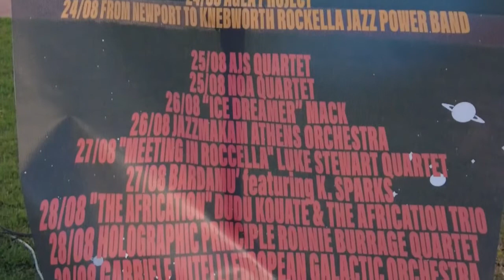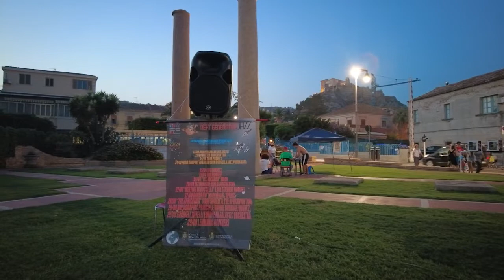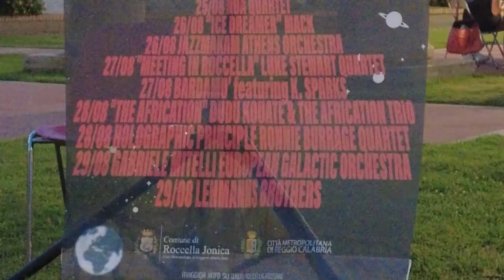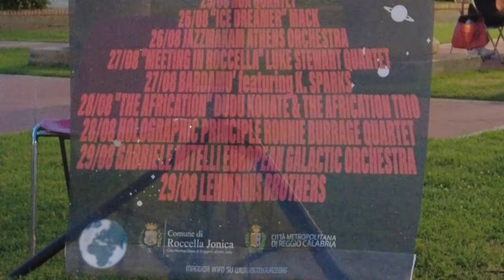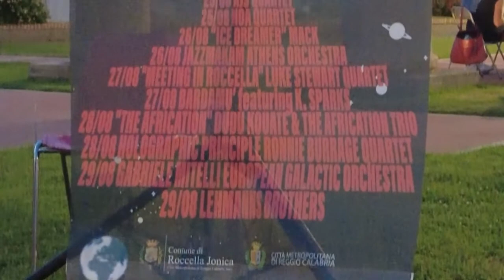41ESIMA EDIZIONE DEL ROCCELLA JAZZ